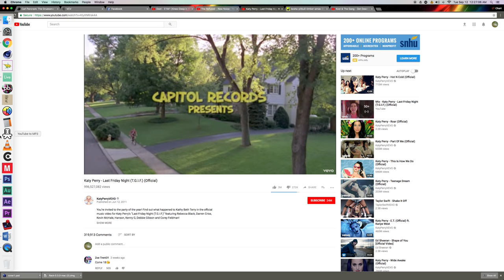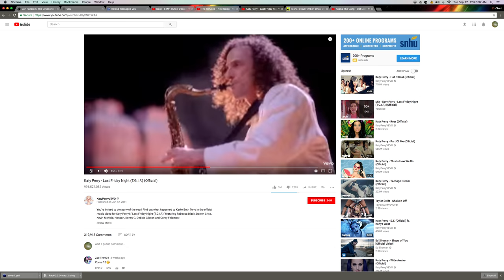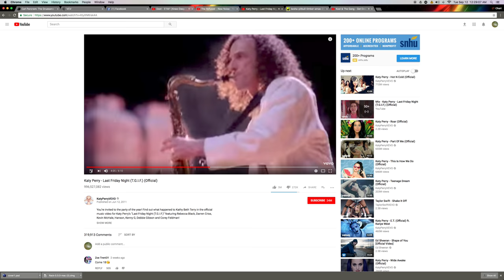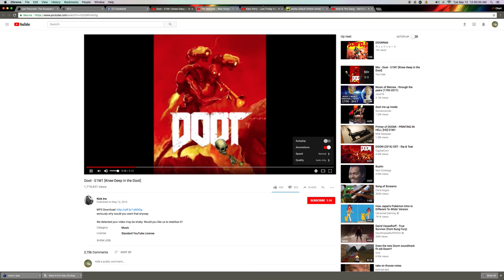Clark Nova - Roland Messaged YouTube